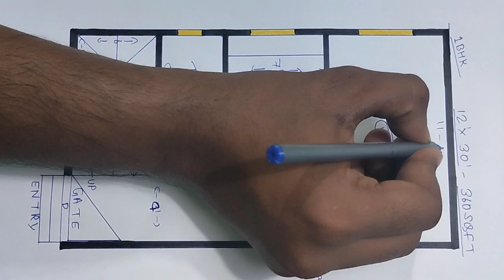गरीब लोगों के लिए घर का नक्शा ll 12x30 house design ll 360 sqft makan ka naksha ll 120 gaj house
गरीब लोगों के लिए घर का नक्शा
12x30 house design
360 sqft makan ka naksha
120 gaj house